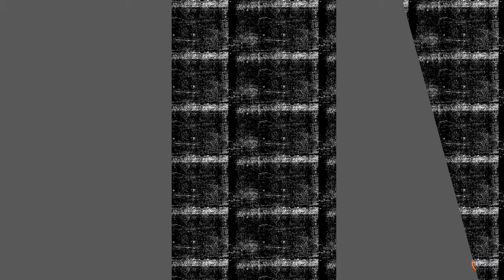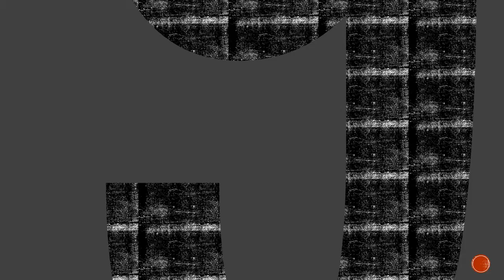FOR SALE: Pants (Slightly Soiled)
Dear to Me by Electric Guest